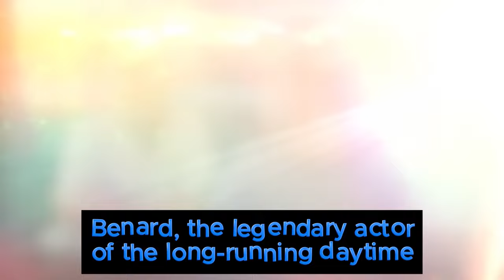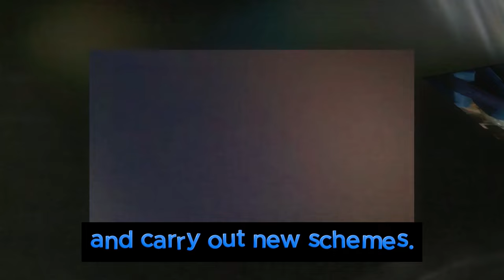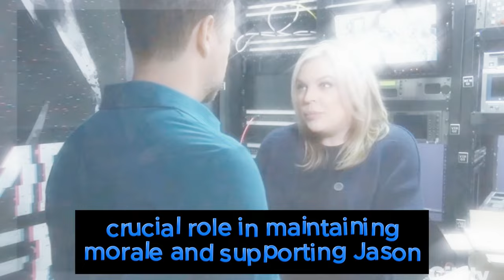Maurice Benard will be out for 2 weeks, Sonny will be gone next week | General Hospital Spoilers